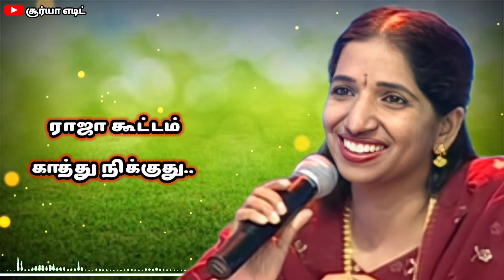குமரி பொண்ணு காத்திருக்குது/swarnalatha rare song status💞💚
🎬படம் : புதல்வன் (1997)
🎼பாடல் : குமரிப்பொண்ணு காத்திருக்குது
🥁இசை : தேவா
✍வரிகள் : வைரமுத்து
🎤பாடியவர்கள் : கிருஷ்ணா சுந்தர் & சொர்ணலதா